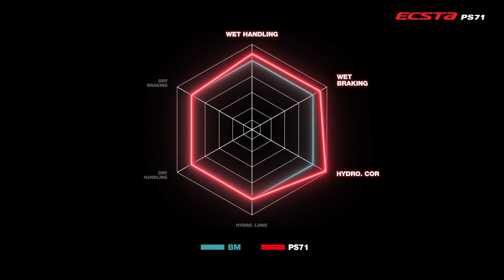Kumho ECSTA PS71 Tyre